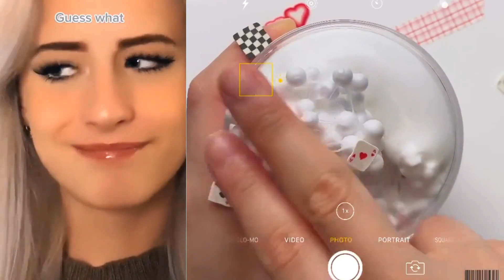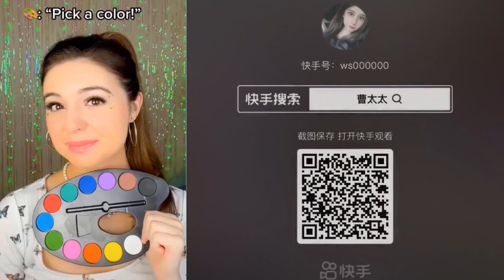🌻🌻🌻 SLIME STORYTIME 🎈🎈🎈 SLIME STORYTIME TIKTOK 💖 POVs @Brianna Mizura @Jezelle Catherine #3